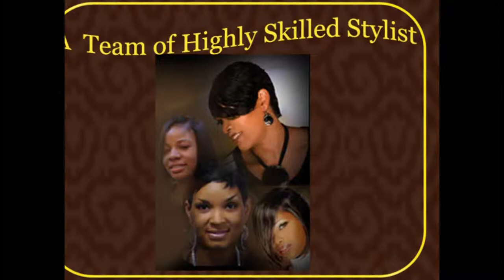New Image Hair Gallery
There Is Love In The Hair At New Image Hair Gallery

New Image 1
17457 Jefferson Davis Hwy "Coach House Plazz"
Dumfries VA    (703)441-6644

New Image II
1608  Carl D Silver Park Way
"Central Park Shopping Center"
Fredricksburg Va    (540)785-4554